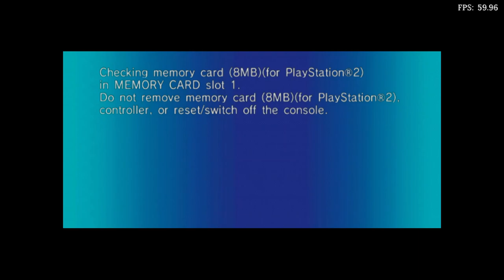Is Sonic Riders: Zero Gravity Playable? RetroArch Performance [Series X | PCSX2]